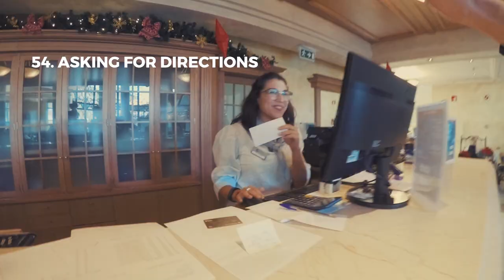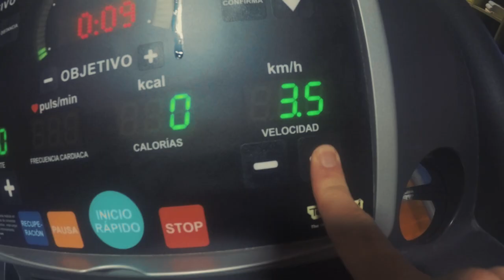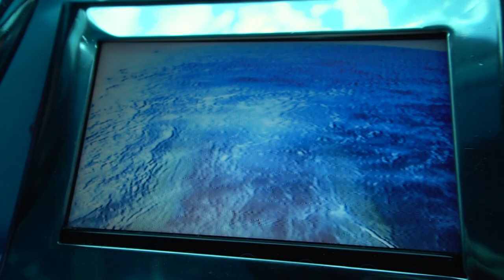MY NEW SUBMARINE - 1 HOUR CHALLENGE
First Ever 1 hour challenge I've done. Make your own 1 hour challenge.